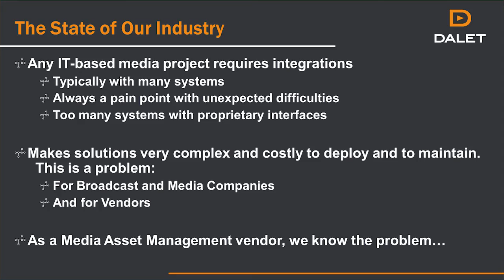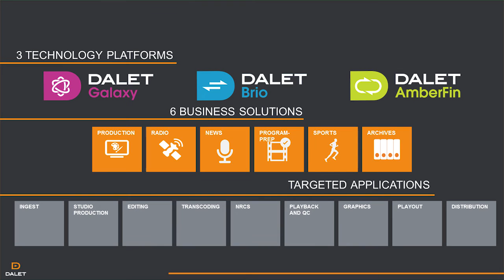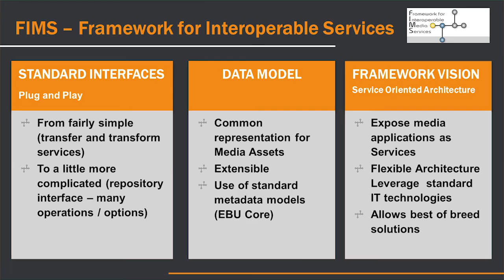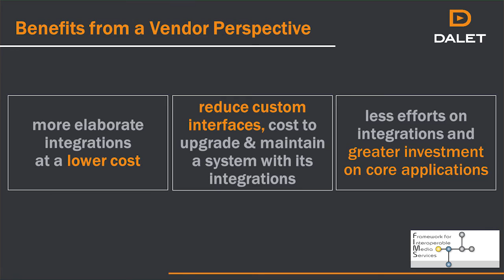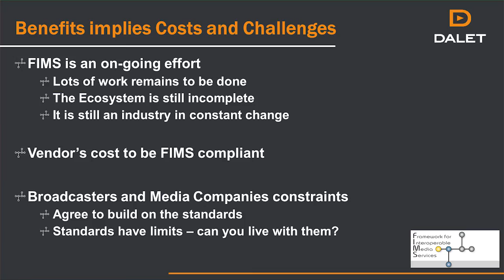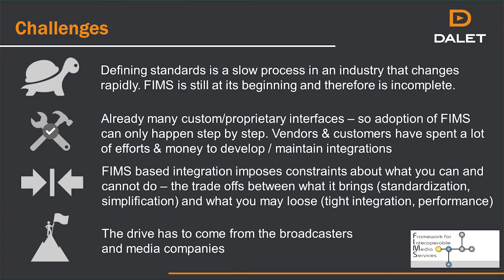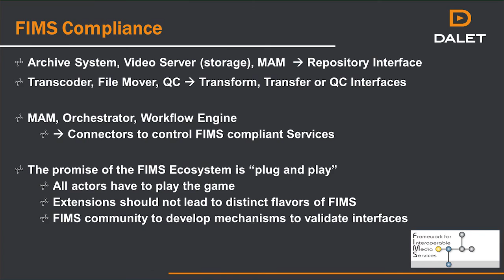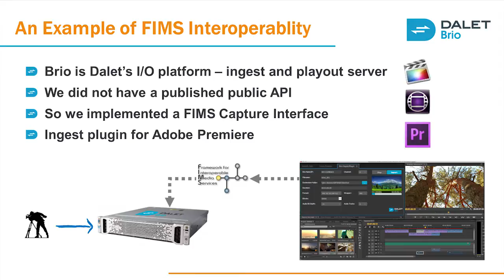FIMS: Who Benefits and Why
Watch this interview of Stephane Guez - Dalet CTO and Dalet Academy contributor - to learn more about the Framework for Interoperable Media Services, also known as FIMS.